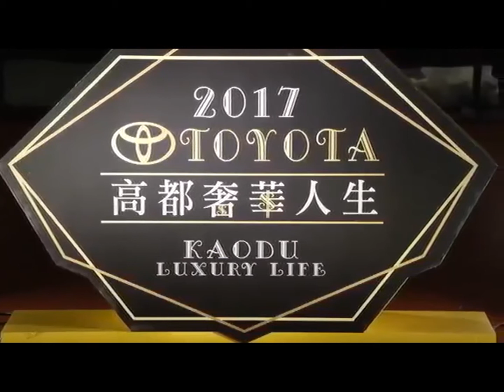南臺灣燈光音響－巨蛋文尚會館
新麗聲數位傳播
戎佳琦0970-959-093／戎壽鋒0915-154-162